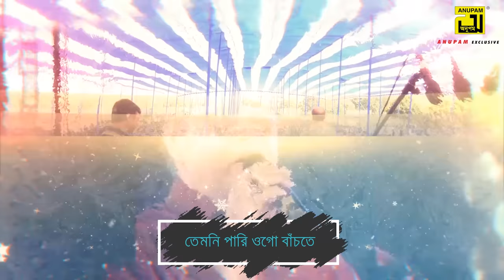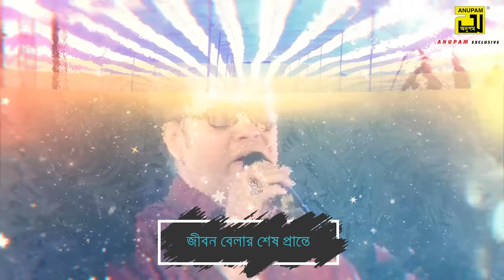Koto Je Tomake Beshechi Valo | কত যে তোমাকে বেসেছি ভালো | Subir Nandi | Lyrical Video | Anupam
Song: Koto Je Tomake Beshechi Valo
Singer: Subir Nandi
Lyricist: Nazrul Islam Babu
Movie: Usila
Director:  Momtaz Ali
Producer: Mohammad Zakir Hossain Prodhan
Production: Zakir Films
Release Year: 1986
Label: Anupam